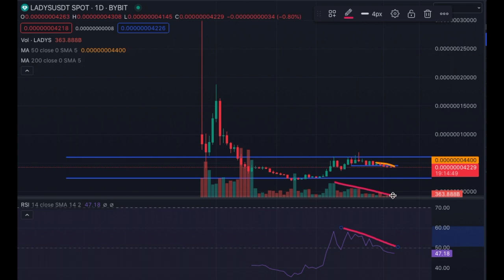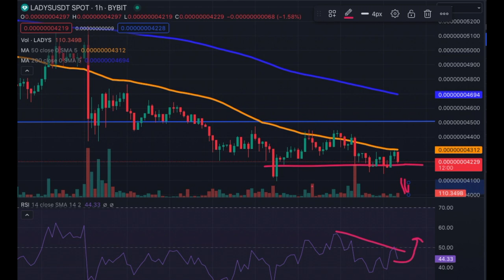Milady Meme Coin Price Update - Correction May Stop Very Soon - LADYS